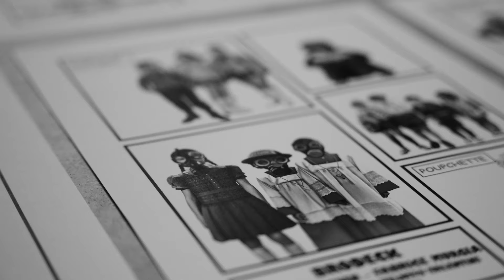OOG IN OOG - Opera Ballet Vlaanderen - Corporate video 2024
Opera Ballet Vlaanderen, dat zijn 2 operahuizen, ateliers en studio's en meer dan 450 medewerkers van 30 verschillende nationaliteiten. Dat, maar vooral heel veel passie van al die mensen voor én achter de schermen, voor u, ons publiek.

Met deze video won Opera Ballet Vlaanderen op 4 juni 2024 de award voor beste corporate image video in de categorie non-profit op de 25ste editie van de Video Experience Day.

Met dank aan Zidis.

Opera Ballet Vlaanderen (OBV) brengt opera, ballet, concerten en muziektheater als actuele en levende kunst, vanuit zijn thuisbasissen in Gent en Antwerpen. Bovendien geeft het huis in zijn Vonk-producties jonge makers een podium voor experiment en vernieuwing en zet het in op participatie en co-creatie. OBV is het grootste cultuurhuis van Vlaanderen. De organisatie beschikt over een symfonisch orkest, een koor en kinderkoor en een balletgezelschap.

Benieuwd naar meer, zowel op als naast het podium?